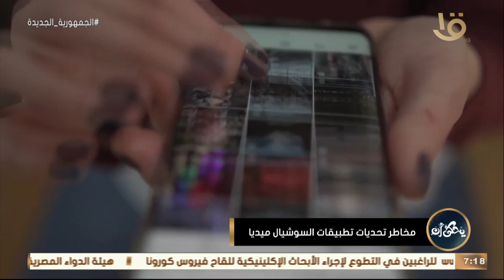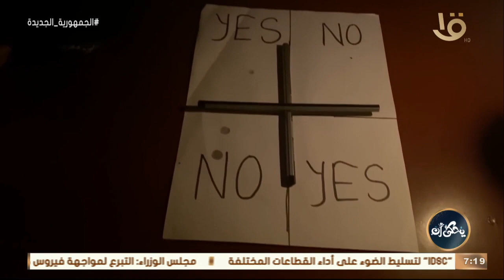يحكى أن | مخاطر تحديات تطبيقات السوشيال ميديا